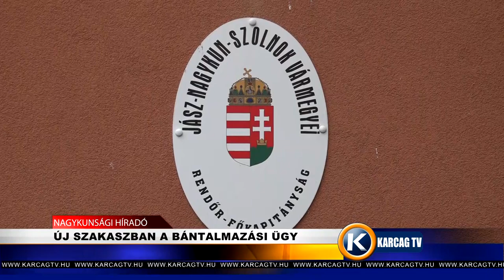ÚJ SZAKASZBAN A BÁNTALMAZÁSI ÜGY